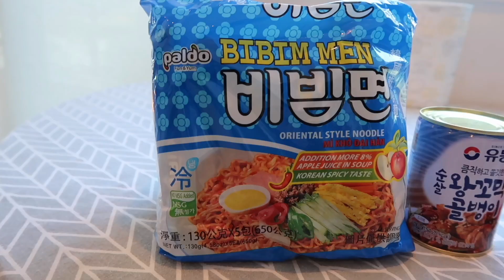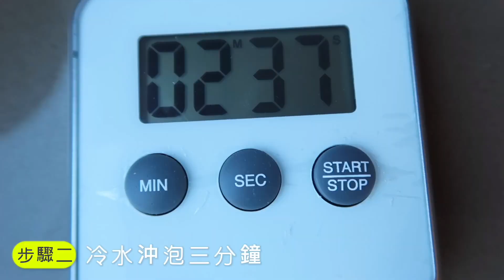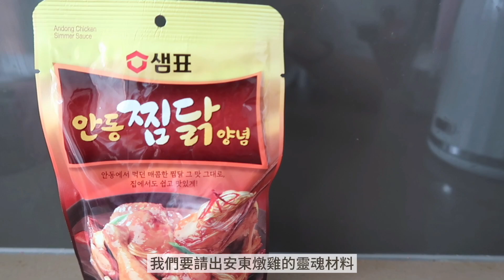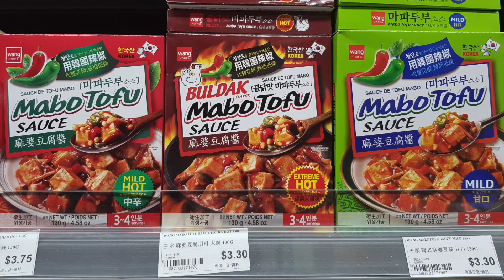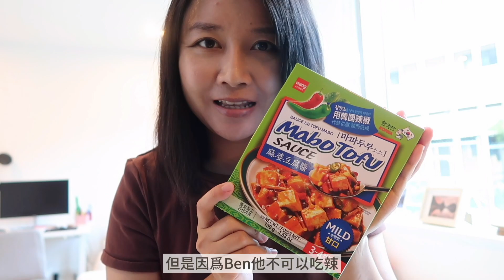韓式料理DIY✨4道超簡單韓式料理！｜韓式辣拌麵｜安東燉雞｜韓式麻婆豆腐｜泡菜豆腐鍋 | 韓式料理醬料包推薦🌟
hello 大家!!
我最近很異想天開地想,無論是要來澳洲留學或是要搬來澳洲的觀眾,大部分應該都很不會做菜吧？畢竟在亞洲外食真的太容易了!!(還是其實只有我不會做菜?哈哈)

所以今天來跟大家分享幾道超級無敵容易的韓式料理還有韓式料理醬料包~用對了調料,不管什麼菜都能輕輕鬆鬆做出來唷!!

🌟今日菜單🌟
韓式辣拌麵 00:29
安東燉雞 02:27
韓式麻婆豆腐 05:44
韓式泡菜豆腐鍋 07:48

大家的問題極有可能重複,今天您的發問可能會造福到未來有需求的觀眾,況且每個人時間寶貴,私下來信請恕我無法一一回覆重複的問題。另外,非我知道的領域及關於人生規劃的問題我也無法回答,身為成人,請為自己的人生負責,善盡調查與資料搜集的義務,以免遭有心人士利用。

申明：此部影片不含贊助合作
以上的購物連結為聯盟營銷,將會給我帶來佣金,但不會影響您購物的金額